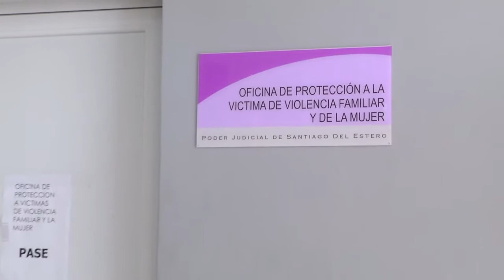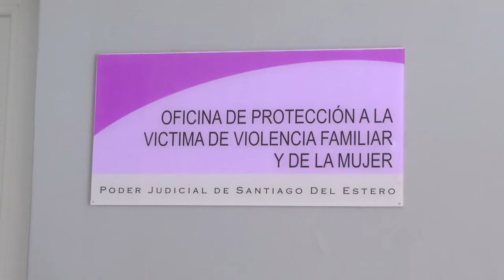Violencia de género: hay 50 audiencias por semana en la provincia